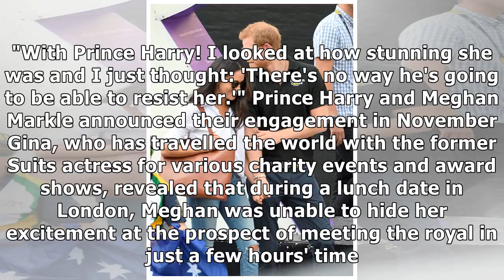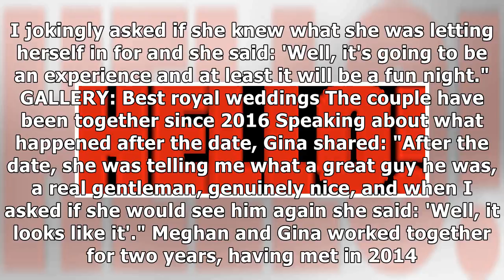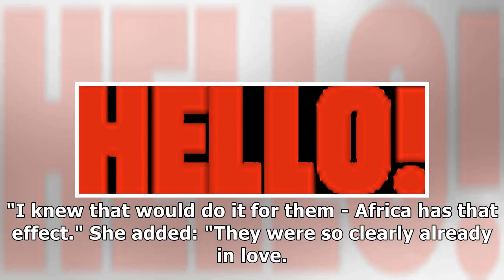24h News - How Meghan Markle described Prince Harry to close friend after first date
24h News - How Meghan Markle described Prince Harry to close friend after first date